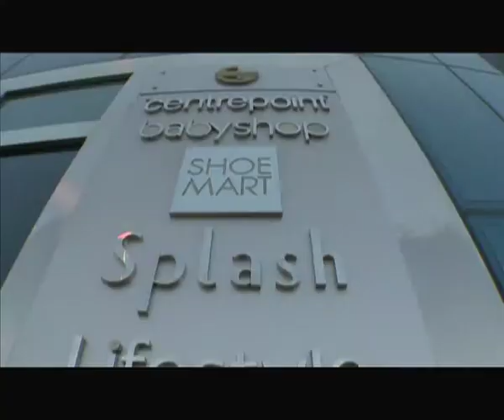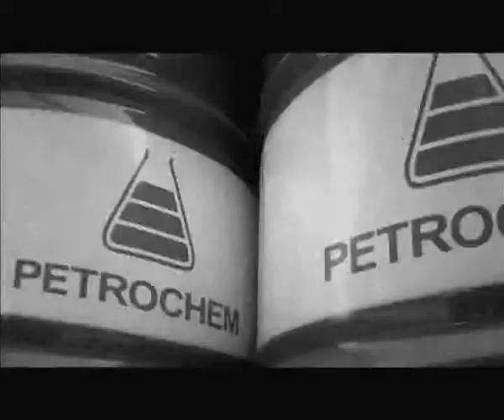TOP GUNS | SEASON 3 | EPISODE 01 | SEG 1